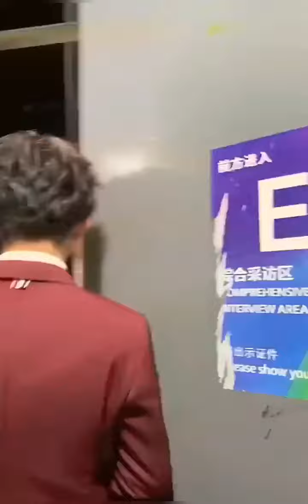TFBOYS俊凯千玺 70周年献礼电影颁奖礼路透两人在候场区同框今天都是西装风少年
09102019🌈
Credit weibo:娱乐星踪酱